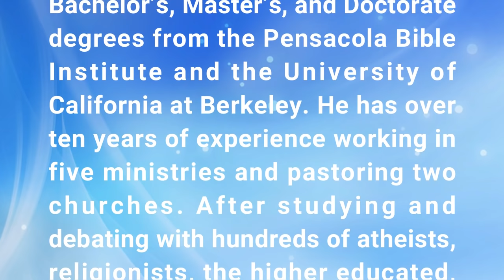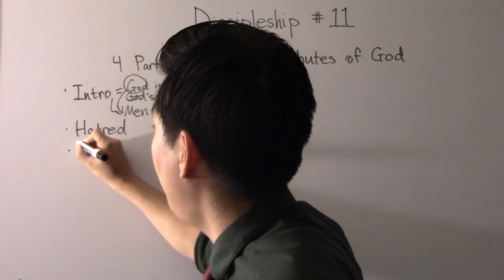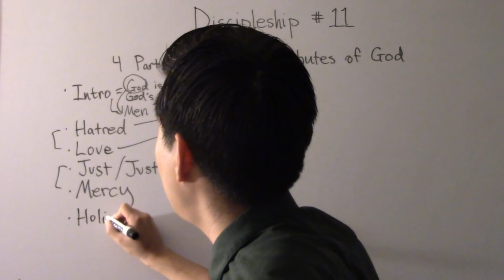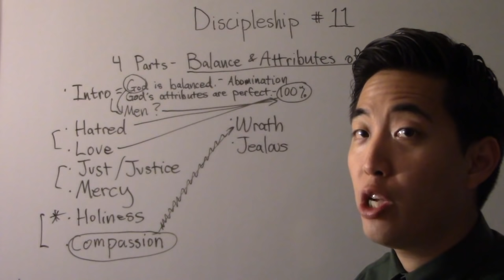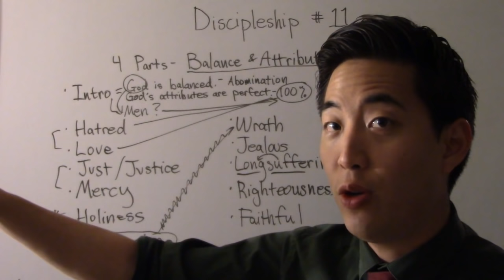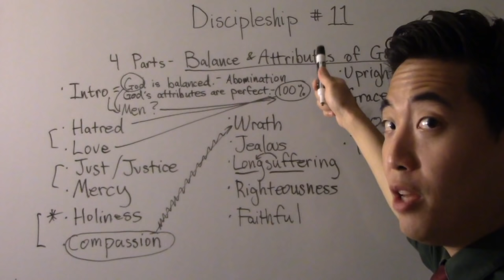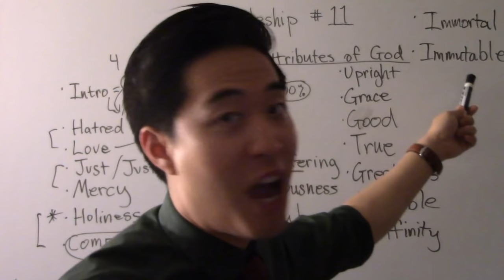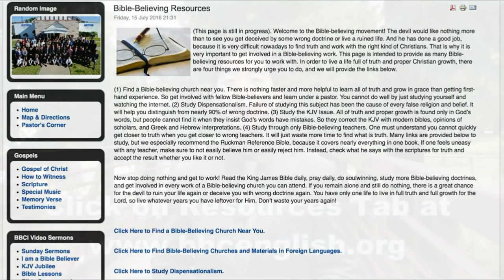Discipleship (Beginners) - CLASS #11 Balance & Attributes of God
Hi,

I'm Gene Kim (pastor at San Jose Bible Baptist Church - UC Berkeley and PBI). In this video which is a series from Beginner Discipleship I explain how God's attributes are balanced by both positive and negative attributes such as hatred-love, justice-mercy, holiness-compassion. He is also immortal, immutable, invisible, omnipotent and omnipresent.